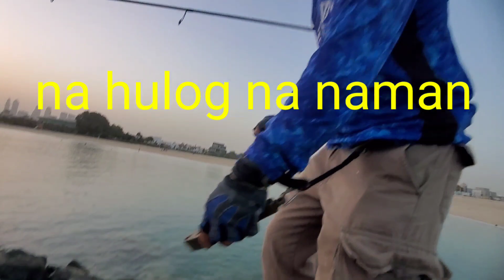SAWAKAS NAKASAMA ULIT PAG FISHING DAMING MATAMBAKA 🎣